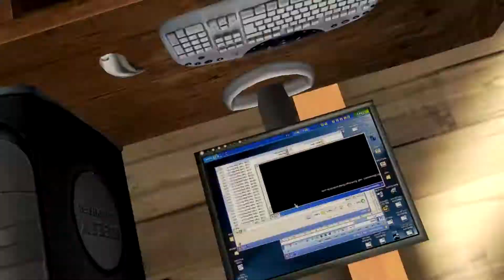Heavys adventures 2 *scraped*